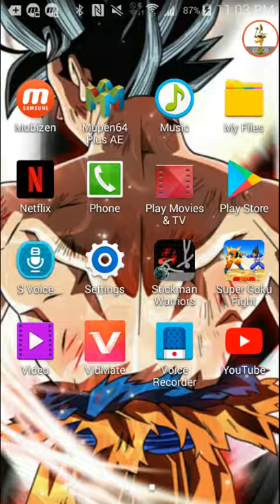Super Goku Fight Part 43 Goku Vs Trunks Glitch!?!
Why The Fuck Is Trunks So Fucking Hard! Also I Deleted Some Videos My Brother Made On My Channel I Mean Who The Fuck Does That!